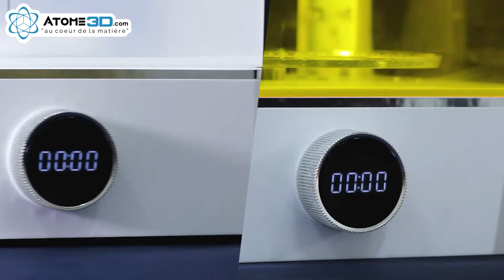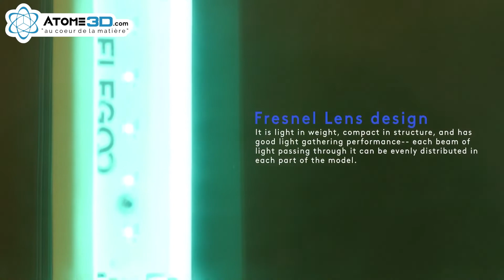Elegoo - Introducing Mercury X Bundle Washing and Curing machine